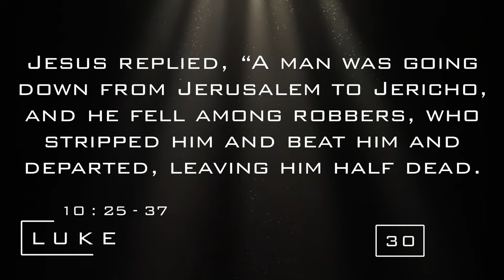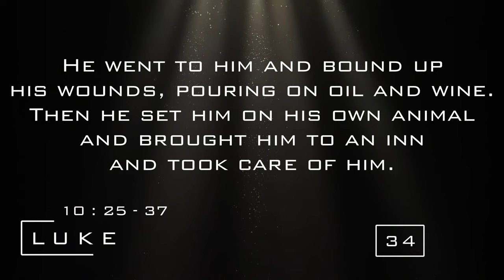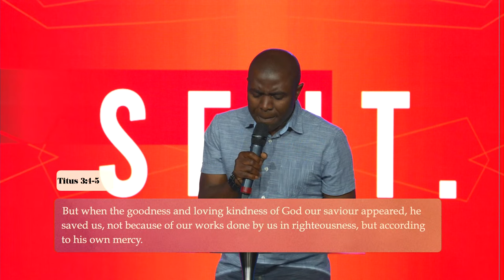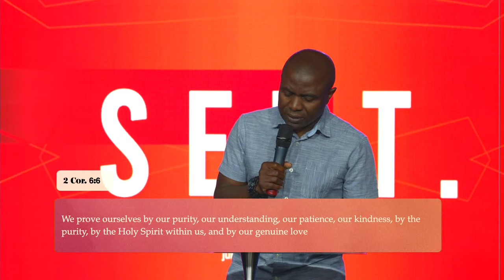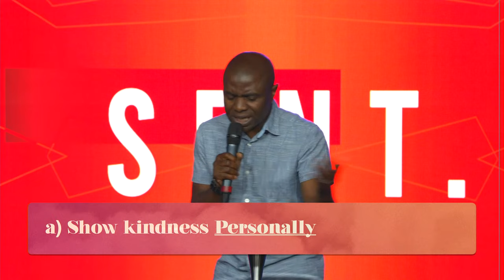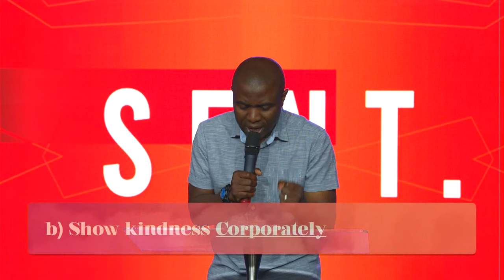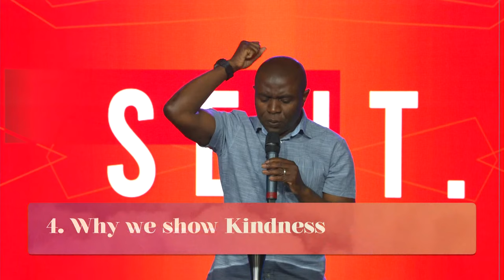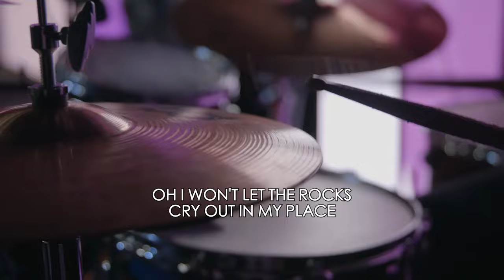The Power of Kindness | Pastor Abe Kalyapu